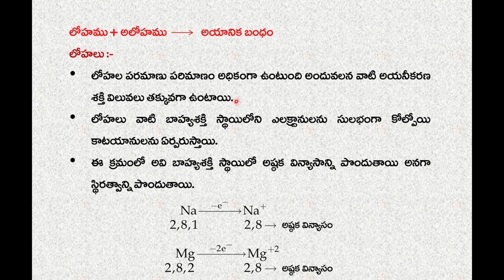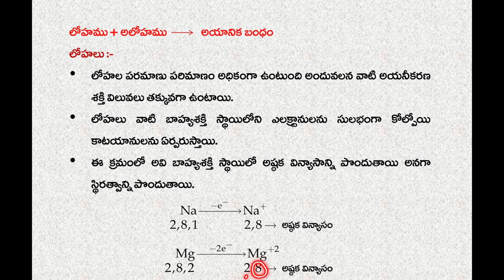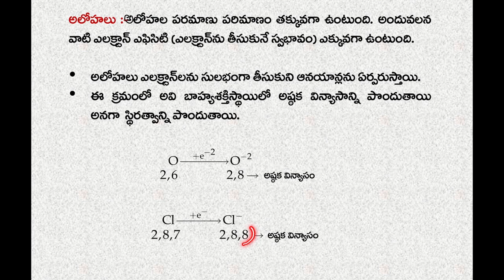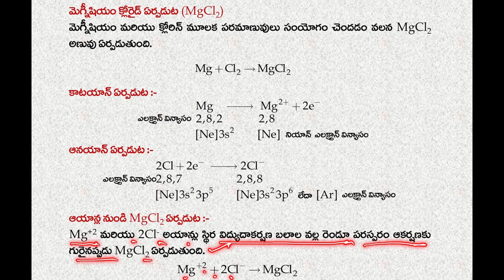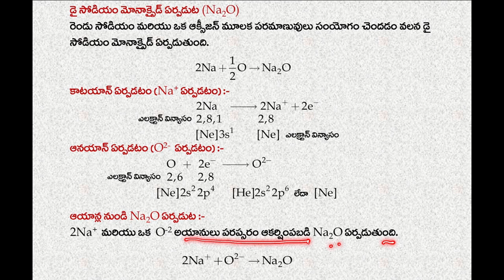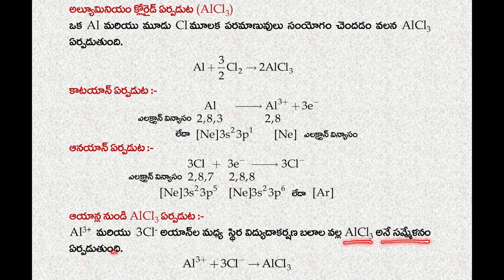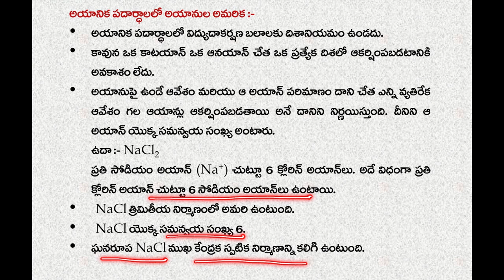DAY-24 BRIDGE COURSE LEVEL-IV PHY-SCIENCE - ఆయనిక బంధం